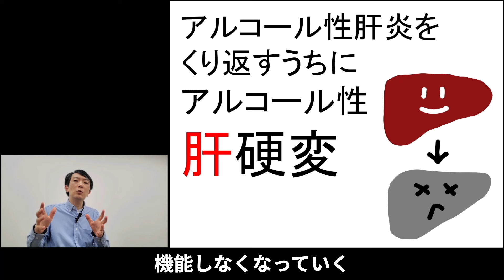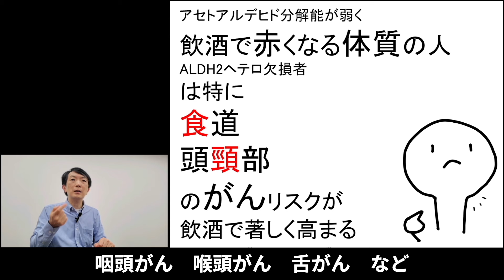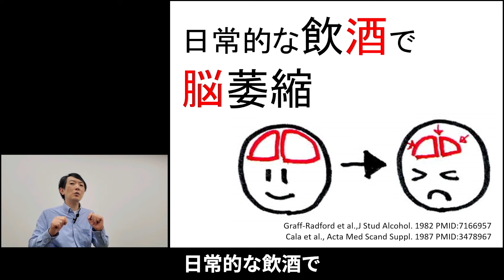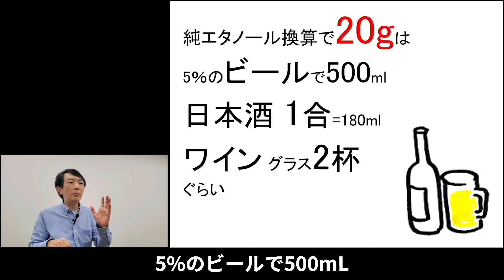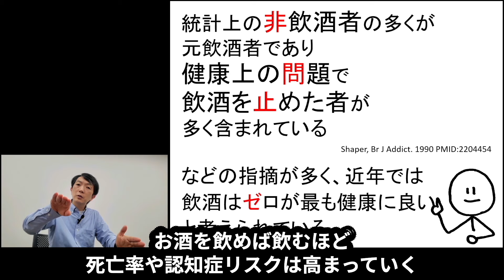アルコールの有害性［基本］なぜアルコール依存症は治すべきか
なぜアルコール依存症は治すべきか、アルコールの有害性について精神科医が解説した精神医学のWeb講義。

上記の音楽はクリエイティブ・コモンズ・ライセンス（表示 3.0 非移植）のもとに掲載を許諾されています。